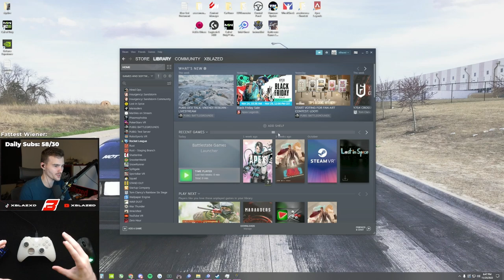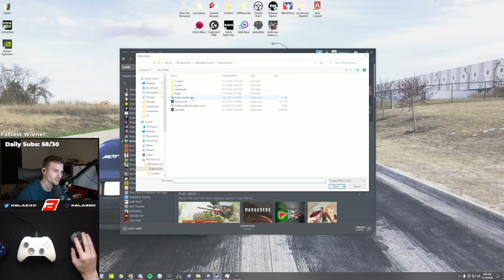How to Use a Controller in Escape From Tarkov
How to Use a Controller in Tarkov